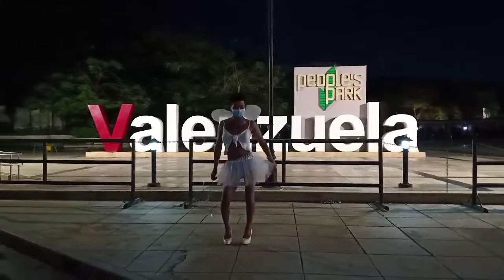SEE YOU AGAIN DANCE CHALLENGE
Download the new Furious 7 Soundtrack Deluxe Version on iTunes

Tag ‪ SeeYouAgain on Shazam and get an exclusive behind the scenes look at the music video!

Directed by: Marc Klasfeld